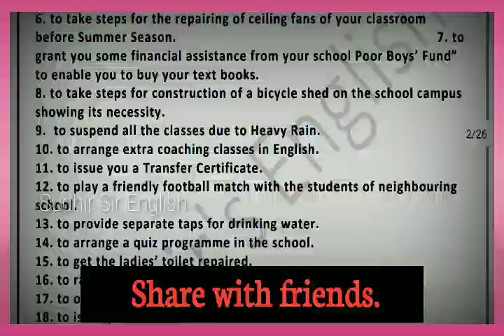🔶1 APPLICATION DISCUSSION FOR HIGH SCHOOL STUDENTS, APPLICATION TO THE HEADMASTER CHANGE SECTION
1APPLICATION DISCUSSION FORHIGH SCHOOLSTUDENTS
✴️❇️✴️❇️WRITE AN APPLICATION TO THE HEADMASTER TO CHANGE YOUR SECTION.

1.

2.
                      PLAYLIST LINK

Subjective Part
Application Writing